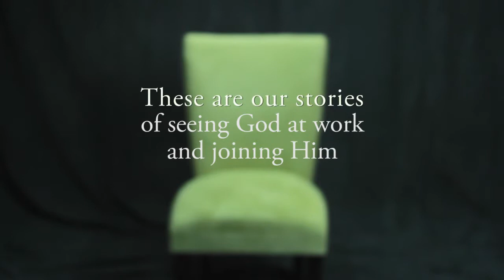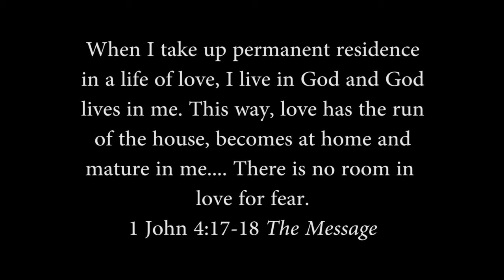Freedom Stories-Melissa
Melissa always felt like she wasn't good enough in her parents eyes, but when her parents needed her she stepped in to help without hesitation conquering her need for approval.